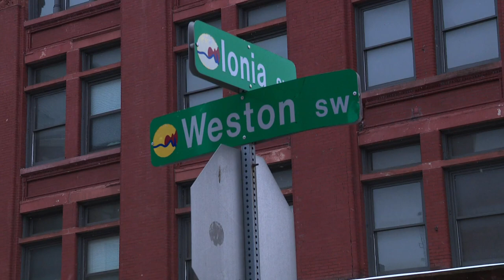Man charged in 'suspicious' death of 1-year-old boy in GR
The Grand Rapids Police Department has announced charges against a man in connection to the death of a 1-year-old boy he was caring for.

Alex John Radulovic, 23, was responsible for the child's care at the time of the incident. He's since been charged with one count of felony murder and one count of child abuse of the first degree, the Kent County Prosecutor's Office says. If convicted, both are punishable by life in prison.